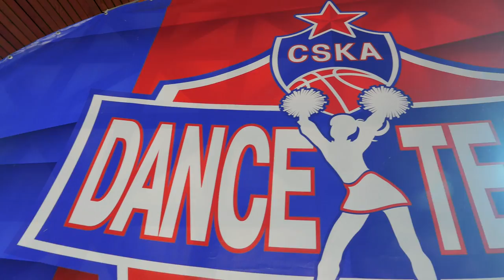Cheerleaders Camp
В CSKA Dance Team прошёл масштабный кастинг. Кто выдержал двухдневный танцевальный марафон, зажег ярче остальных и оказался частью красно-синей семьи - смотри на